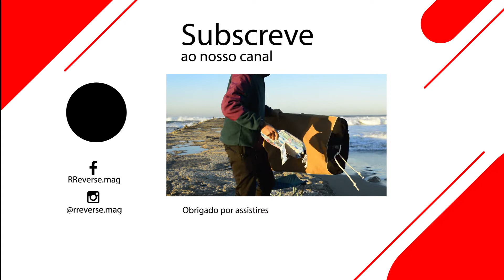Surf em segurança, como entrar no mar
Estar em segurança no mar é o ponto chave para a evolução do surfista.
Para existir uma progressão consistente do atleta, é necessário haver confiança e à vontade no oceano, algo que se consegue apenas quando conhecemos o mar, e nos sentimos seguros durante o surf.

Sem nunca esquecer o respeito pelo oceano, e as suas variáveis.